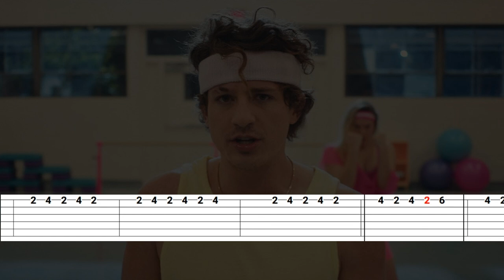Charlie Puth - Light Switch (Easy Guitar Tabs Tutorial)